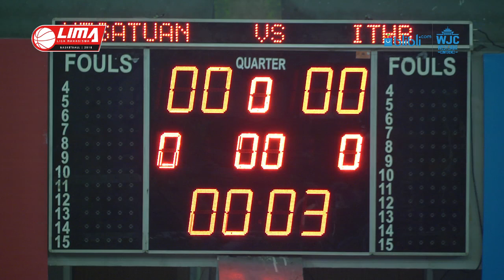MEN'S STIE KESATUAN VS ITHB LIMA BASKETBALL: BLIBLI.COM WJC 2018 YouTube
Match 4 Day 2 LIMA Basketball: BliBli.com West Java Conference 2018, Sabtu, 07 Juli 2018.

Tim putra STIE Kesatuan VS Institut Teknologi Harapan Bangsa
Dukung terus Liga Mahasiswa dengan selalu mengikuti informasinya melalui: